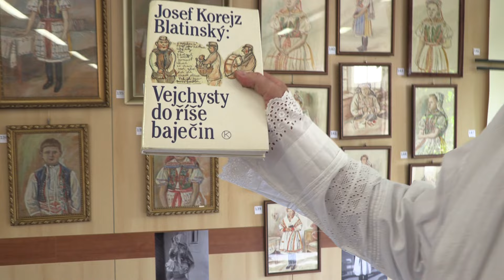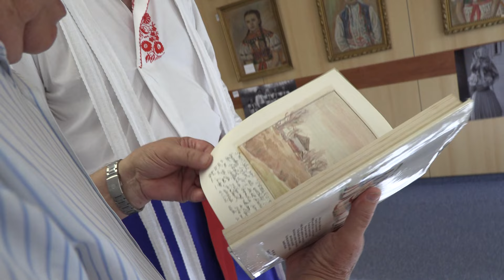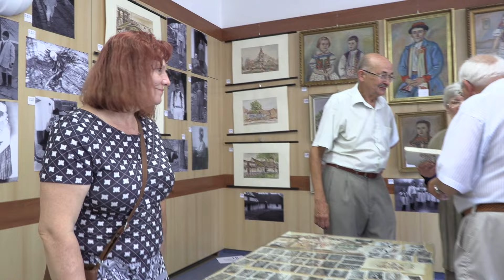VELKÁ NAD VELIČKOU-Čtvrteční vernisáži výstav začaly Horňácké slavnosti 2022 (3.)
- 21. července, 17.00 hodin, radnice ve Velké nad Veličkou